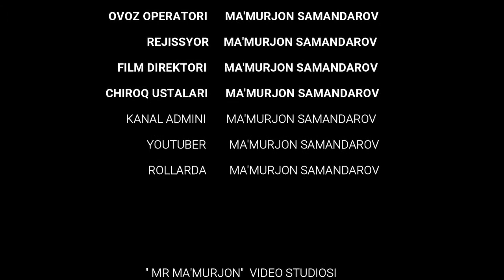KOREYAGA BORISH UCHUN ENG OSON viza turi. Koreyaning E-8 vizasi.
Assalomu alaykum doʻstlar 😊
Ushbu video rolikda biz 🇰🇷 Janubiy Koreya respublikasida E-8 vizasi orqali ketgan va ishlash haqida maʼlumot berdik.

Doimgidek video sizlarga foydasi tekkan boʻlsa doʻstlaringiz bilan ulashing 😉

Estoniyadagi videolarni tomosha qilish uchun kanalga oʻtib koʻring.🇪🇪

Men Instagramda 👇
⏩ mamurjon_mr

Telegramda guruh nomi 👇🇪🇪
⏩ Estoniyadagiuzbeklar